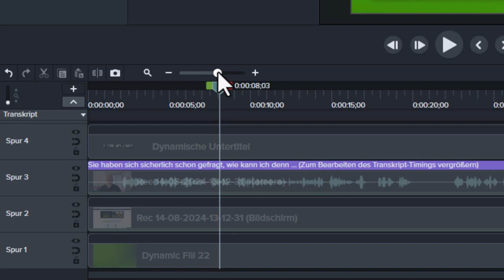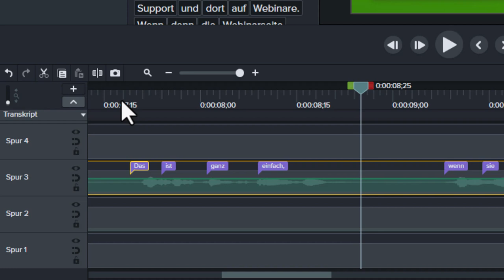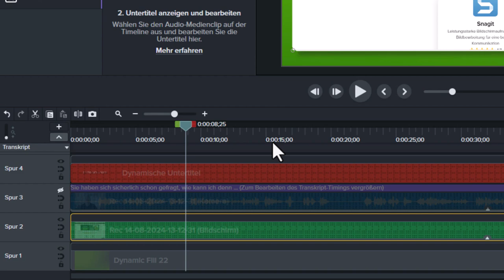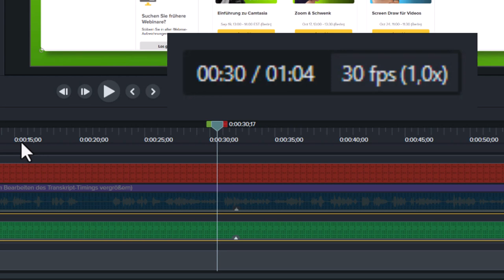3 Neuerungen in TechSmith Camtasia 2024.1.0 - Camtasia-Training zeigt es!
Am 15. Oktober, um nicht zu sagen, gestern ist Camtasia 2024.1.0 erschienen. Und 3 der Neuerungen möchte ich zeigen. Einmal, ich habe hier einfach eine Aufnahme und habe dort dynamische Untertitel hinzufügt, wie man hier sieht, ganz normal. Und neu ist, nachdem man die Untertitel zugefügt hat und die Transkription durchgeführt wurde, erscheint hier so ein Lila-farbener Balken. So weit so gut, wozu ist der da?  Es steht so ein bisschen schon da, wenn ich die Timeline vergrößere, ab einem bestimmten Punkt sehe ich die einzelnen Worte und kann die jetzt noch anpassen. Falls mal was verrutscht ist, oder man hat was gelöscht und da stimmt irgendwas nicht mehr. Kann ich einfach diese Worte hier greifen und richtig sozusagen an die perfekte Stelle ziehen und wenn ich mir es dann anhöhre. "Das ist ganz einfach," dann passt das eben noch ein Hauch besser als es vorher war eigentlich zur Korrektur. So das war im Prinzip die erste Neuerung, die zweite Neuerung befindet sich unter anderem im Kontextminü, Rechtsklick. Dann gibt es neu den Punkt Fabkennung hinzufügen. Und da kann ich jetzt zum Beispiel bestimmte Elemente mit Farben versehen. Also zum Beispiel möchte ich die Untertitel in Rot einfärben, meine Webcam möchte ich immer im Blau haben und die Bildschirmaufnahme immer in Grün. Und wenn ich bin das angewöhne, dann habe ich relativ schnell auf den ersten Blick weiß ich welche Elemente welche sind. Das war die zweite Neuerung und die dritte Neuerung betrifft einen altes Feature. Dazu schalt ich einmal die Webcam aus, weil man sonst mein Ton gleichzeitig mit dem mit meiner Sprache jetzt hört und das nervt ein bisschen. Vor einigen Versionen wurde ja die J-K-L-Steuerung hinzugefügt. Wenn ich auf L drücke, wird das Video abgespielt und nochmal auf L wird es beschleunigt. Und wenn ich das sehe oben bei der Anzeige der Frames, sehe ich jetzt die Geschwindigkeit mit der ich das Ganze abspiele. Das geht also von einfach also normaler Geschwindigkeit bis minus acht und bis plus acht, also achtfacher Geschwindigkeit und nach rechts mit L also auch achtfache Geschwindigkeit. Und das wird jetzt angezeigt, das ist auch ganz schön. Dann weiß man eben halbwegs, wie viel schneller das Ganze läuft. Das sind die drei Neuerungen. Es gab noch ein paar andere Sachen. Beim Export gibt es noch eine Möglichkeit, die Qualität des Audios zu steuern und das sind die Neuerungen. Und das lohnt sich also auf jeden Fall ein Update zu installieren. Wie funktioniert die Installation? Ganz einfach. Wenn man Camtasia gestartet hat, erscheint auf dem Startbild schon direkt die Frage, ob man die neue Version installieren will. Und dann, wenn man es nicht möchte, weil man gerade keine Zeit hat, lässt man es sein. Ansonsten installiert man sie einfach, dauert 2-3 Minuten bei meinem Rechner.